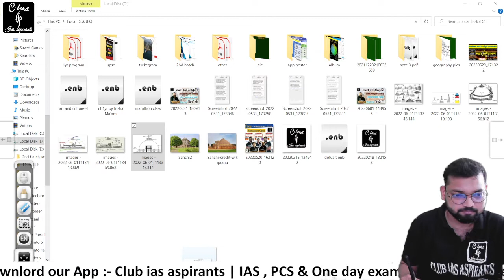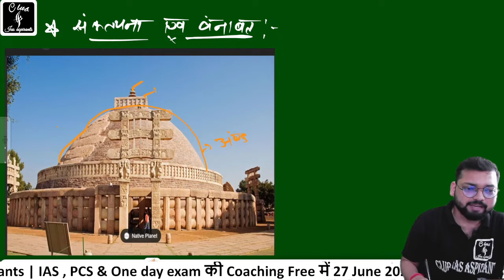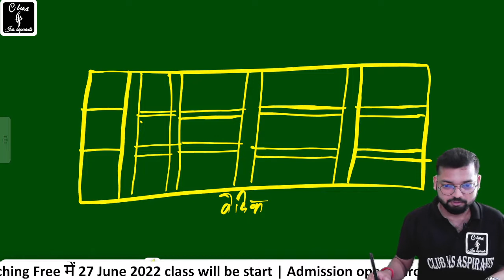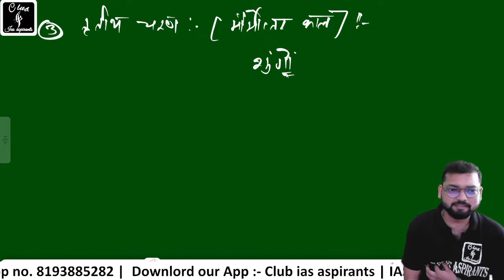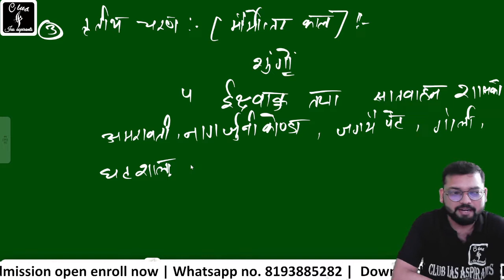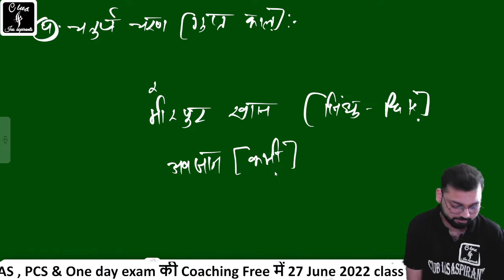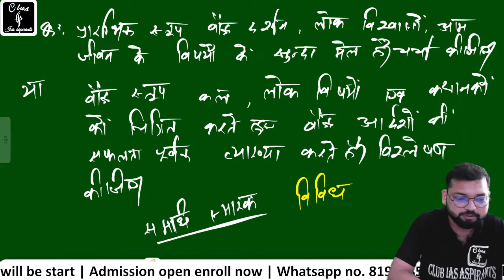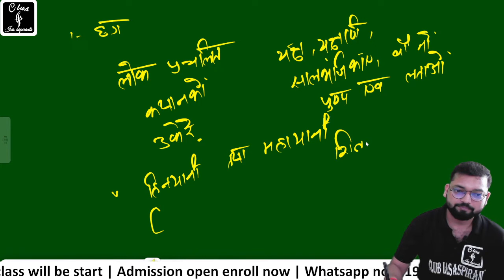Part-5, Art and culture in hindi (Nitin Singhania)| kala evam sanskriti upsc || by Club ias